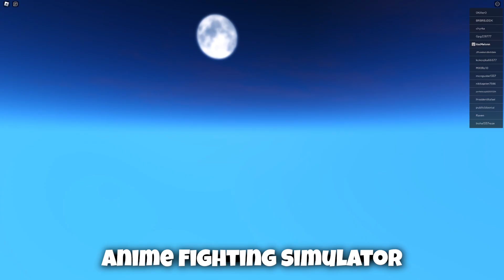*NEW* WORKING ALL CODES FOR Anime Fighting Simulator IN 2023 MAY! ROBLOX CODES